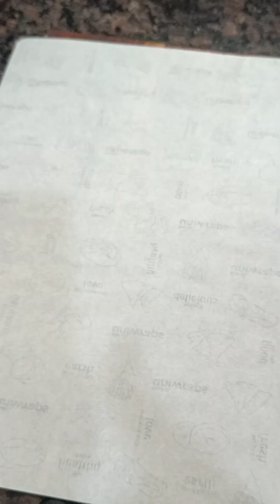सिर्फ ! तीन चीजों से हलवाई के तरह घर पर बनाये काजू बर्फी |How to Make Kaju Katli At Home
Kaju Katli Recipe | बाजार की मिलावटी मिठाईयो से अच्छी घर की बनी मिठाई होती हैं|

Ingredients-
Kaju 1cup
Milk powder 11/2cup
Sugar 1/4cup
Milk 1cup
Ghee 1tbsp

Total Kaju Katli medium size 25 Pieces banegi

स्वतंत्रता दिवस और रक्षाबंधन पर घर में रखे समान से बनाये बूंदी लड्डू और गुलाब जामुन की आसान रेसिपी |

सूजी के गुलाब जामुन बनाने की एक दम आसान रेसिपी , इस ट्रिक से बनायेंगे तो एकदम स्वादिष्ट बनेंगे ।

अब घर पर बनाये बिना गैस जलाये बाजार जैसी मैंगो आईसक्रीम || Easy Ice Cream Recipe ||Mango Ice Cream

Food Vlog पनीर की व्रत में बनाये इस तरह से स्वादिष्ट सब्जी जो सबको पसंद आयेगा।